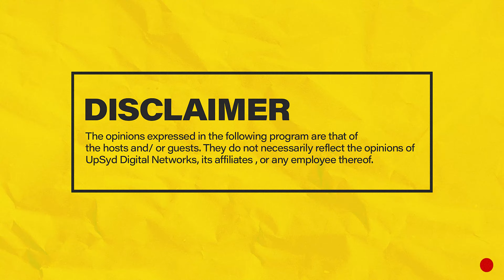MIC CHEQUE PODCAST | Episode 51 | It's money you can enjoy Feat. KIMANZI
Join Chaxy, Mariah and Mwass on episode 51 of MicChequePodcast Featuring Kimanzi as they discuss the upcoming live audience recording on March 12th, pay tribute to AKA with Anyiko Owoko & G Money, content creation in the modern day with the king of content, USA jets down UFOs, Louis Vuitton appoints Pharrell Williams as the head of men designs, President Ruto holds a national prayer to end drought & hunger, Burna Boy, Rema & Tems headline the 2023 NBA halftime show PLUS MORE!
Hosts: Chaxy, Mariah and Mwass
Producer: Chaxy
Camera: Denis Barasa & Fellah
Camera Assistant: Raidon Angalwa
Audio: Ernest Oguna
Editing: Fellah
Set : Denis Barasa & Raidon Angalwa